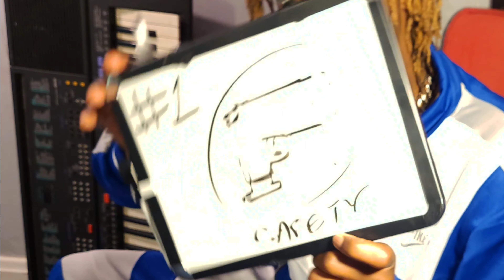...Guys....i coulda dieD.....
Most people are slow to champion love because they fear the transformation it brings into their lives. And make no mistake about it: love does take over and transform the schemes and operations of our egos in a very mighty way.

Aberjhani, Journey through the Power of the Rainbow: Quotations from a Life Made Out of Poetry

 Likes: 181

We lose eight children and teenagers to gun violence every day. If a mysterious virus suddenly started killing eight of our children every day, America would mobilize teams of doctors and public health officials. We would move heaven and earth until we found a way to protect our children. But not with gun violence.

Elizabeth Warren, A Fighting Chance

 Likes: 67

Democracy is not simply a license to indulge individual whims and proclivities. It is also holding oneself accountable to some reasonable degree for the conditions of peace and chaos that impact the lives of those who inhabit one’s beloved extended community.

Aberjhani, Splendid Literarium: A Treasury of Stories, Aphorisms, Poems, and Essays

 Likes: 45

This world’s anguish is no different
from the love we insist on holding back.

Aberjhani, Elemental: The Power of Illuminated Love

 Likes: 41

The job facing American voters… in the days and years to come is to determine which hearts, minds and souls command those qualities best suited to unify a country rather than further divide it, to heal the wounds of a nation as opposed to aggravate its injuries, and to secure for the next generation a legacy of choices based on informed awareness rather than one of reactions based on unknowing fear.

also
WELCOME 2
my channel
Now before we start

Thank you and keep watchin more here on the u.d.p.t pro tv Stay tuned folks Like and subscribe because it helps out the channel and say if you do like it more videos are comming soon so stay tuned to these type of videos mostly my previous channel got deleted but stay tuned on this one Thanks folks